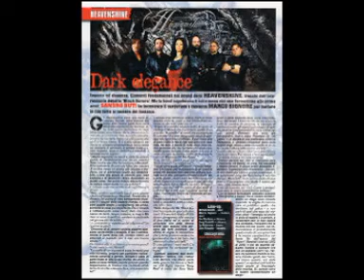HEAVENSHINE - BLACK AURORA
Elegant dark rock for a neapolitan band